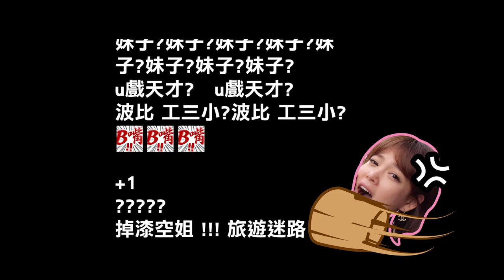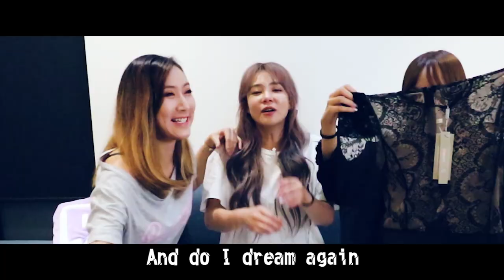童顏胸器來站場！菜姐竟受威脅被迫⋯？！【阿菜開箱】FT.@-holymollieee1891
看完影片
惡整菜的淘寶3都想好啦 嘿嘿
老闆～還不快肥來台灣！！